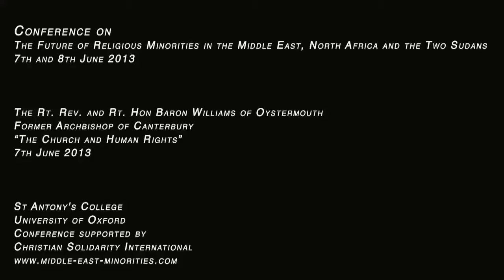Lord Williams, former Archbishop of Canterbury: The Church and Human Rights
The Rt. Rev. and Rt. Hon Baron Williams of Oystermouth
(Master of Magdalen College, Cambridge University, and Former Archbishop
of Canterbury)
"The Church and Human Rights"
7th June 2013

Conference on "The Future of Religious Minorities in the Middle East, North Africa and the Two Sudans"
7th and 8th June 2013

St Antony's College, University of Oxford
Conference supported by Christian Solidarity International